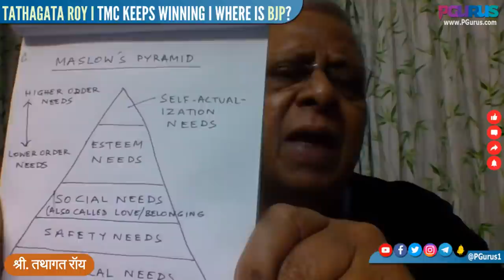Tathagata Roy I TMC keeps winning I Where is BJP?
What is the magic elixir that Mamata Banerjee has, that makes her win election after election? What is the Bengal unit of BJP doing wrong? Dr.Tathagata Roy critically examines the politics of Bengal. Do Tune in